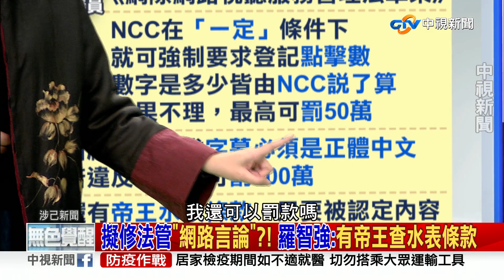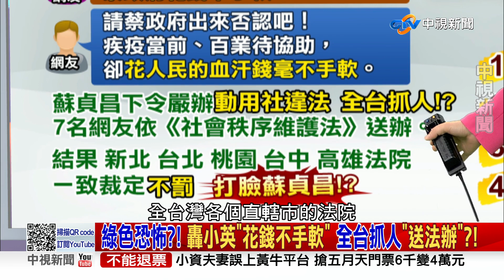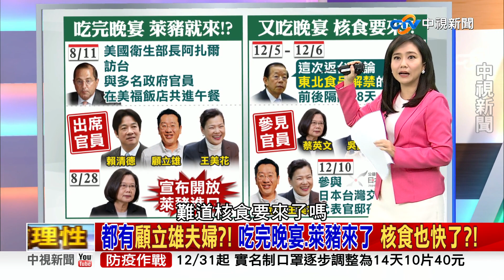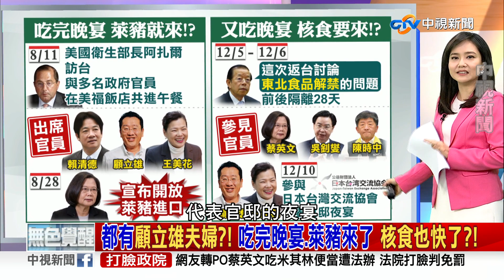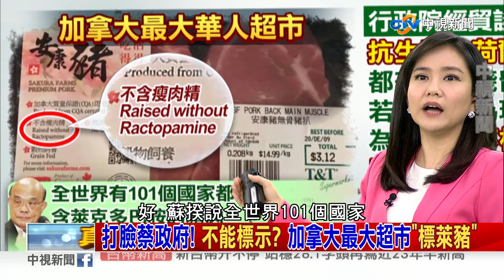擬修法管"網路言論"?! 羅智強:有帝王查水表條款 2020/12/14 PART 2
監院列出打假4原則,但蔡政府對民眾動輒查水表,風聲鶴唳全台抓人,根本沒把打假放在眼裡,但丁怡銘引發牛肉麵風波時,刑事局長第一時間卻搬出這4原則,不願查辦,這是不是雙標?   打假消息,是不是變成箝制言論的籍口而已?  高官沒事,百姓批判政府,小心被查水表?

【本集來賓】
1.鄭麗文　立法委員
2.董智森　資深媒體人
3.侯漢廷　台北市議員
4.高嘉瑜　立法委員